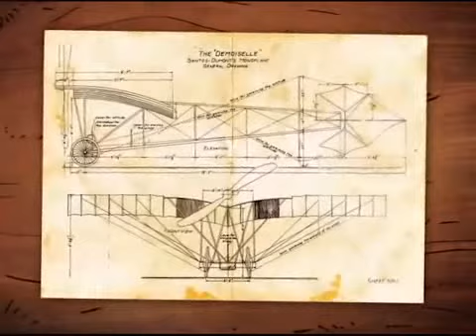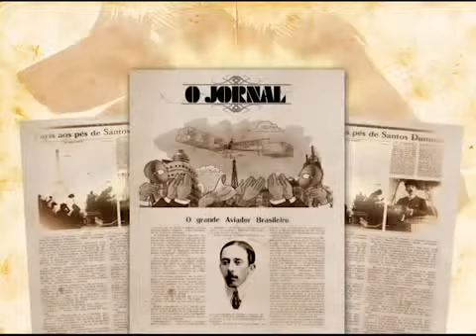Chuyến bay đầu tiên của lịch sử] [cha của hàng không] [thiên tài] [Alberto Santos Dumont